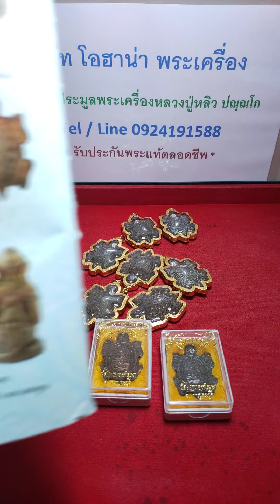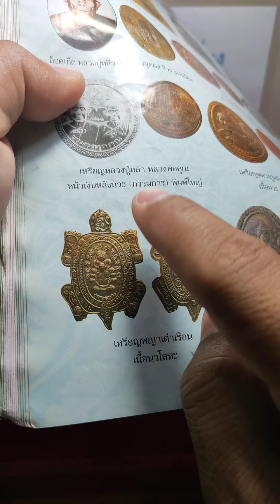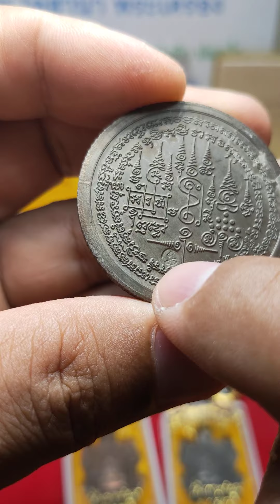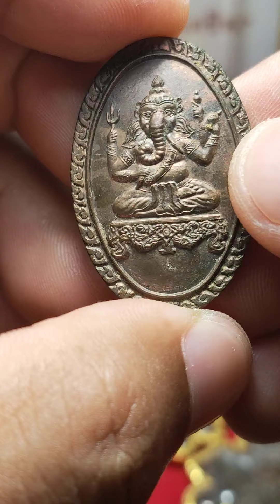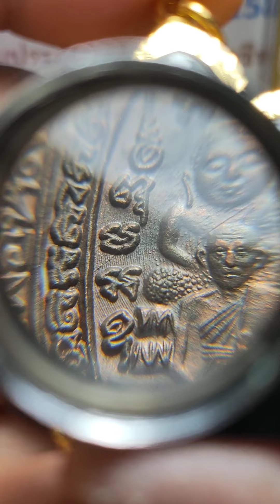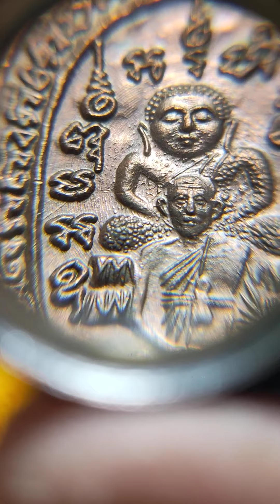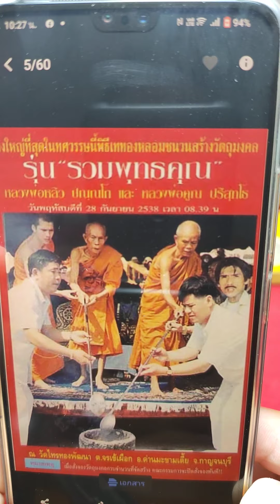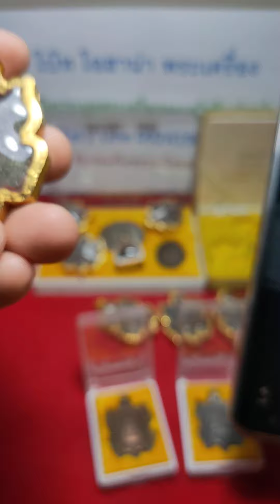เต่ารุ่นรวมพุทธคุณ ปี38 หลวงปู่หลิว หลวงปู่คูณ ปลุกเสก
พระเครื่องพญาเต่าเรือน " รวมพุทธคุณ " ทำพิธีเททอง
วันที่ 28 กันยายน 2538 โดย
2 พระคณาจารย์ คือ หลวงพ่อหลิว
ร่วมกับ หลวงพ่อคูณ เป็นประธาน
เททองร่วมกัน เหรียญรุ่นนี้มีชนวนมวลสารและพิธีปลุกเสกยิ่งใหญ่มาก องค์นี้สภาพสวยสมบูรณ์มากๆ ครับ
👉 เต่าหลวงปู่หลิว เปิดประมูล 👍
ช่อง YouTube ทุกวัน 19:00 ถึง 22:00
มีพระเครื่องหลายรุ่น ให้ร่วมประมูล ครับ
แอ็ดไลน์ 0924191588 โบ๊ท โอฮาน่า
@พระเครื่อง หลวงปู่หลิว  👍